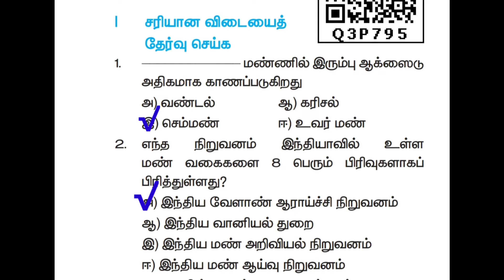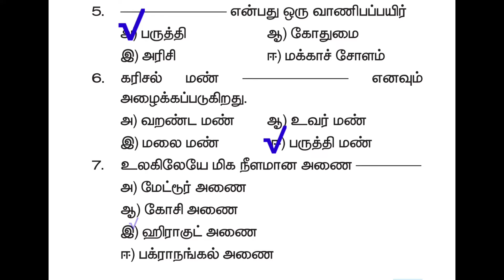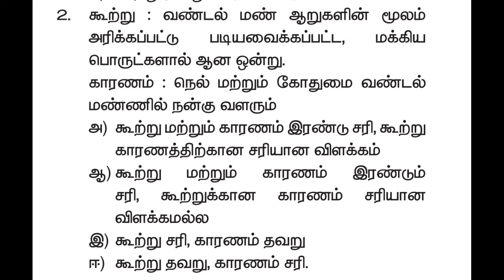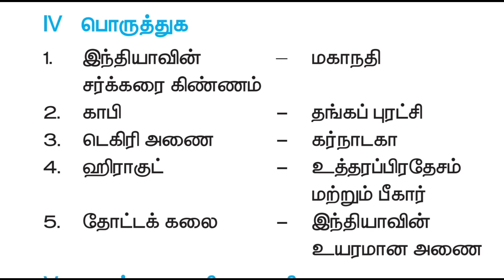இந்தியா வேளாண்மை/பத்தாம் வகுப்பு/அலகு3/புவியியல்/பாடம்பயிற்சிகள்(@positivevibration5158 )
இந்தியா வேளாண்மை/பத்தாம் வகுப்பு/அலகு3/புவியியல்/பாடம்பயிற்சிகள்(‎@positive vibration  )